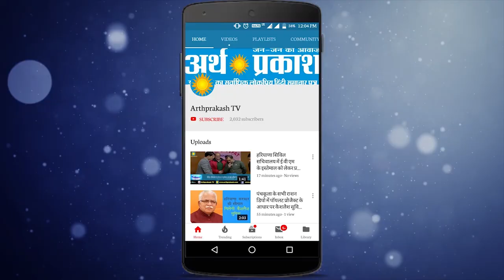बैंकों के विलय को लेकर बैंक कर्मचारियों ने किया सरकार के खिलाफ प्रदर्शन